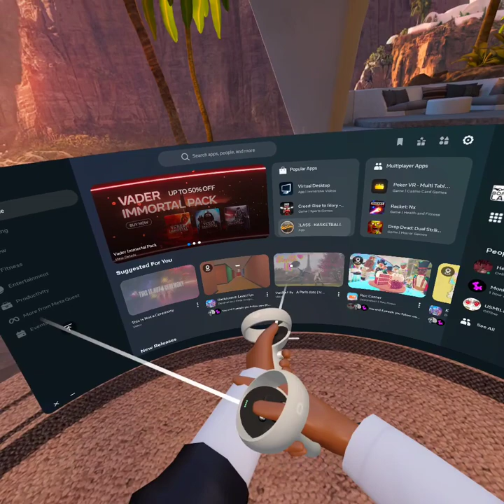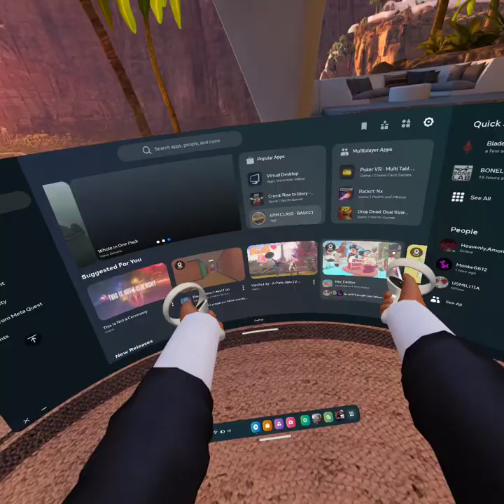(U12) Blade And Sorcery Nomad #3